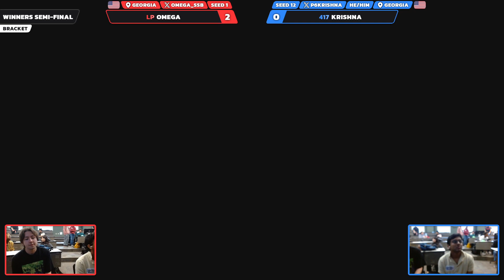Name Pending 76: Krishna vs. Omega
VODS from Name Pending 76!